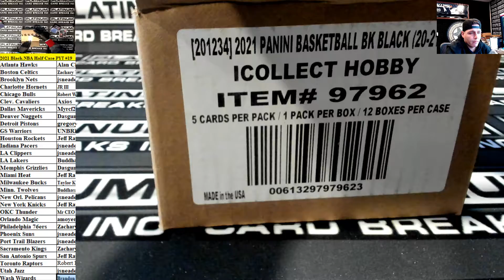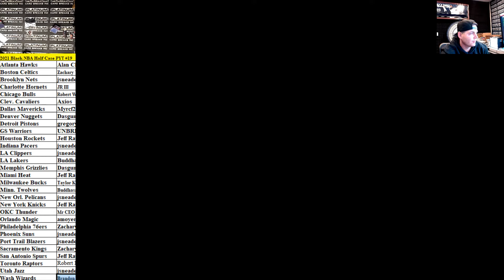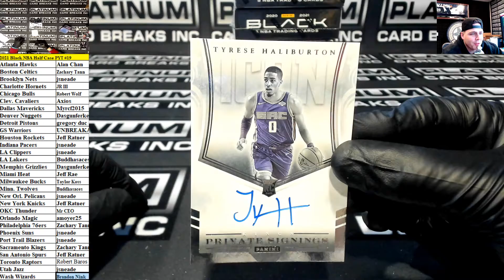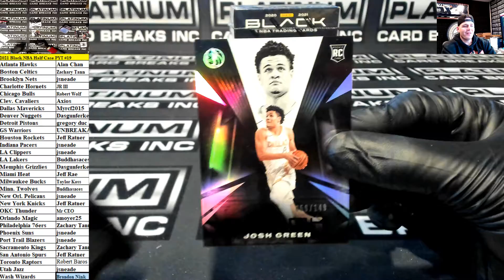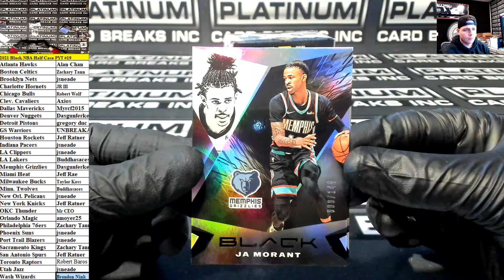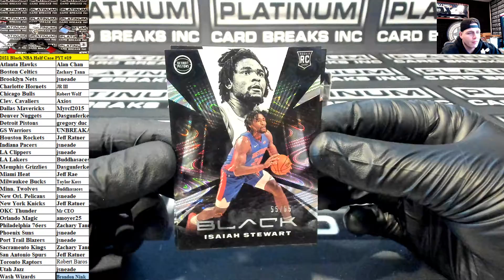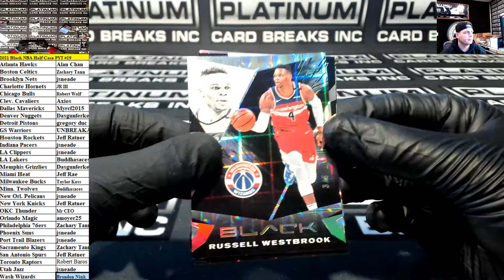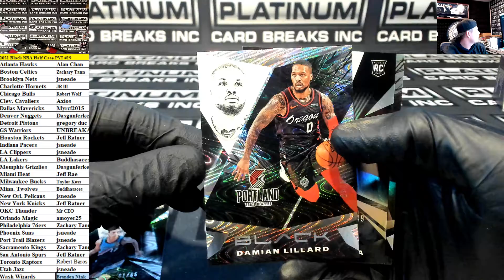2020 21 Panini Black Basketball Hobby 6 Box Half Case Pick Your Team #19